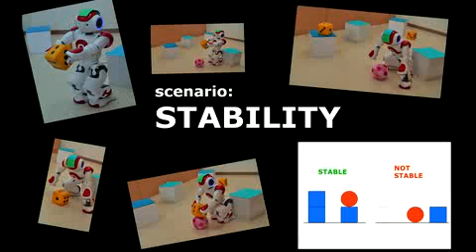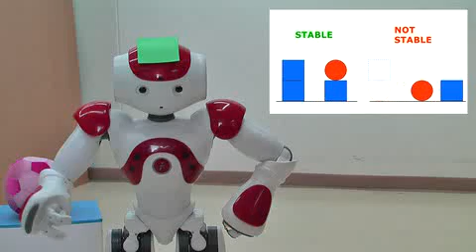Stability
The robot notices new objects in his world. Some are boxes and some are balls. They are smaller then the other ones, so he tries to grab them. Achieving this, he goes even further and starts placing objects on top of each other. Experimenting this way, he learns that structures built by placing objects on boxes are stable, whereas the ones where he places objects on balls are not.